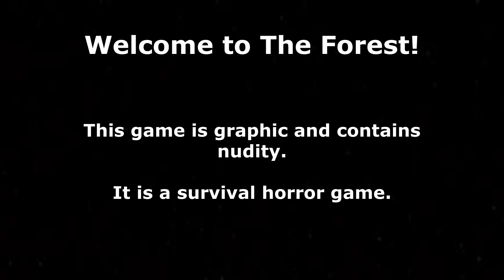The Forest (Co-op) New Mutant Ep. 6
Welcome! In this episode of The Forest, Witty and I continue to explore the deep dark caves of the island. During our exploration, we stumble upon a new mutant. We still didn't get the axe but I'm sure we will get to it eventually.

If you enjoyed, please leave a like and consider subscribing (it's free), and if have any advice for this YouTube newbie or any feedback at all, then please leave a comment! ~Squidelac